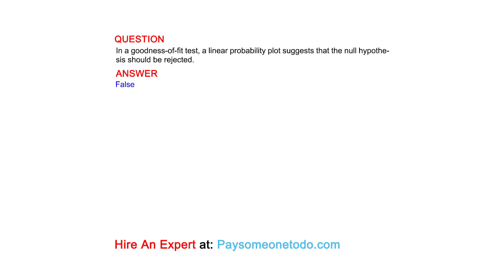In a goodness-of-fit test, a linear probability plot suggests that the null hypothesis should ...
QUESTION
In a goodness-of-fit test, a linear probability plot suggests that the null hypothesis should be rejected.